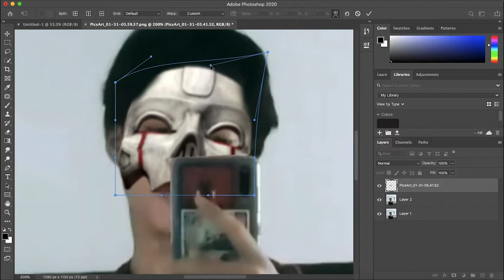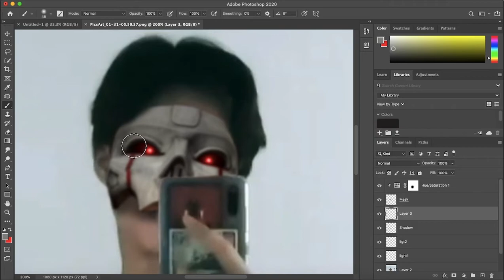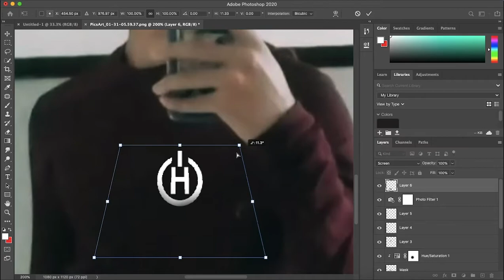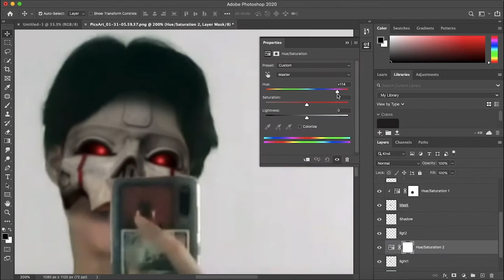Apex Legends Revenant Fan Art | Speed Art!